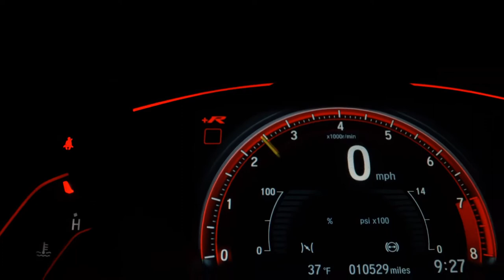RENAULT SANDERO - 2021 - Santo André/SP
Dados do Veículo
Veículo: RENAULT / SANDERO 1.0 12V SCE LIFE
Ano: 2020/2021
Combustível: FLEX
Portas: 4 PORTAS
Câmbio: Manual
Cor: PRATA
KM: 16.227

✅ Air Bag
✅ Alarme
✅ Ar Condicionado
✅ Ar Quente
✅ Direção Hidráulica
✅ Freio ABS
✅ Travas Elétricas
✅ Vidros Elétricos
✅ Trio Elétrico